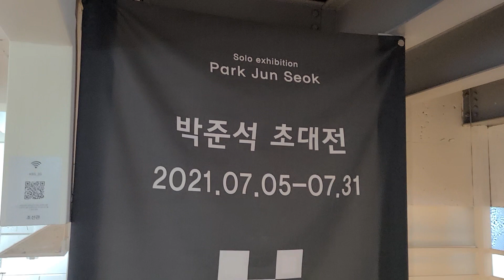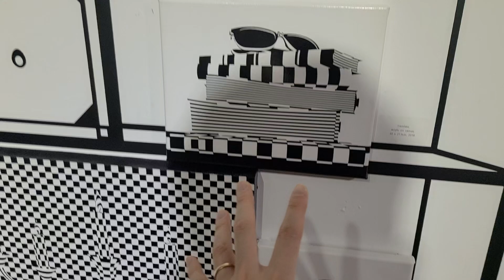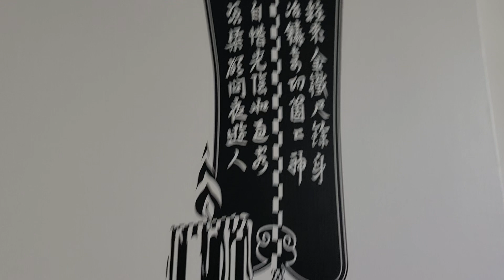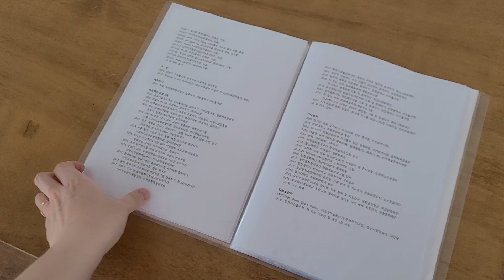박준석 개인전 ~7.31 '번역의 행위' 금보성 아트센터